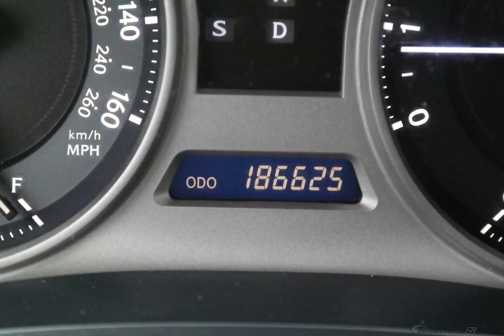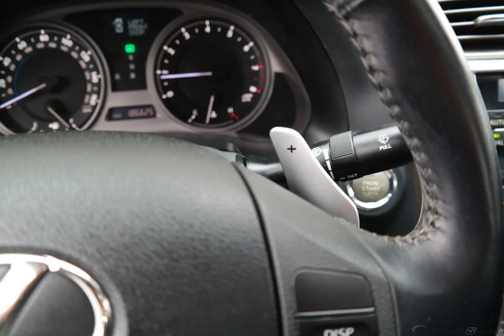2007 Smoky Granite Lexus IS 4D Sedan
Used 2007 Smoky Granite Lexus IS 4D Sedan 250
CLEAN CARFAX. 4D Sedan and 6-Speed Automatic Electronic with ECT-i. Looks and drives like new. In top shape. Put down the mouse because this 2007 Lexus IS is the car you've been looking for. This vehicle's interior looks as clean as the day it rolled off the line. It's in absolutely mint condition and still has the new vehicle smell. J.D. Power and Associates gave the 2007 IS 5 out of 5 Power Circles for Overall Performance and Design.